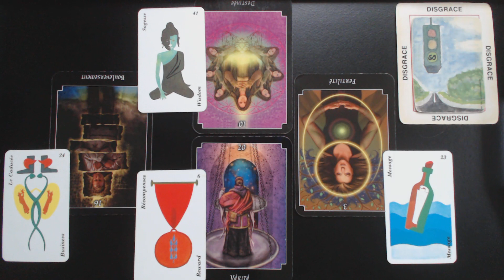Un revirement de situation qui prend une tournure positive.